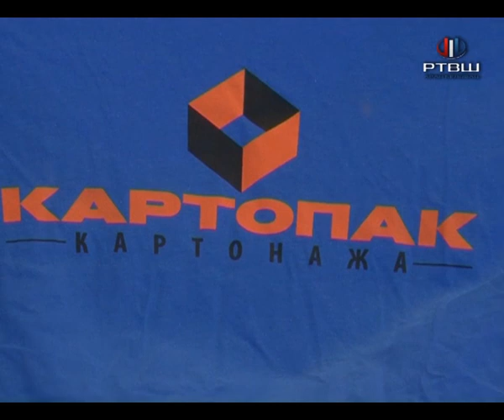RTV Šumadija - KARTONAZA - BUKOVIK